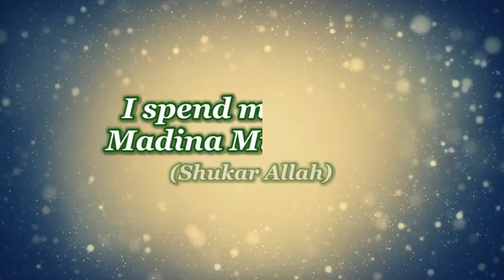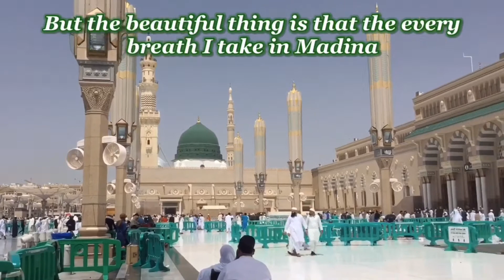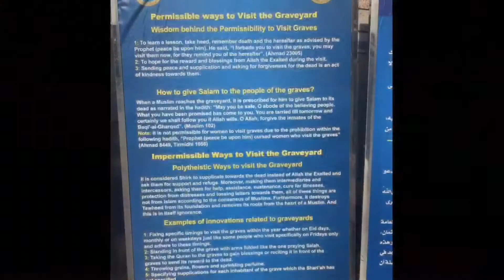My first Eid ul Fitar in Madina Munawara || Roza Rasul e Pak || Jannat ul Baqi || Eid Mubarak💝vlog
In this video you can see my first Eid ul Fitar in Madina Munawara💫I visited Jannat ul Baqi & outside of Roza Rasul e Pak💞
May God bless us all to visit this beautiful place (Ameen)🤲
Intro Clip used in the video from:
Sherilyn Ong (YouTube Channel)
No Copyright infringements intended
Credit of Audio used in this video;
Title: Muhammad Nabina
Islamic Nasheed (no music)
Title: Talla al Badru Allaina (beautiful hamd)